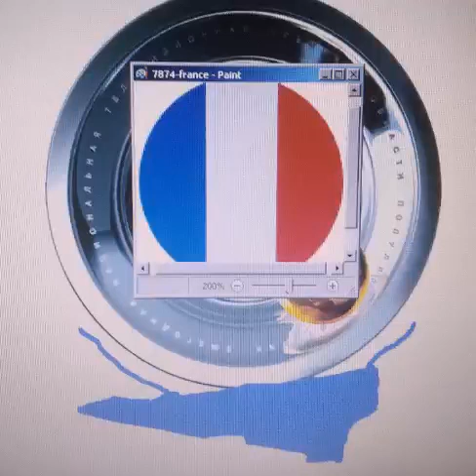Начало света в Париже